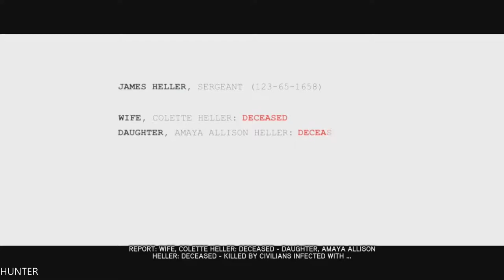Prototype 2 Walkthrough - Part 1 GAMEPLAY LET"S PLAY PS3